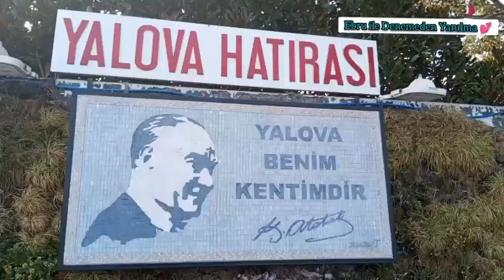Ebru ile Denemeden Yanılma 💕